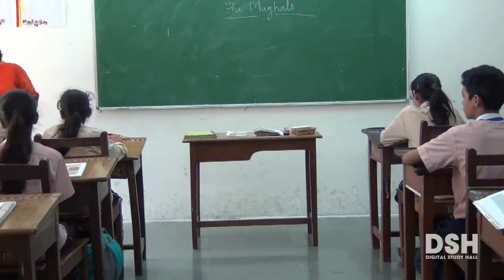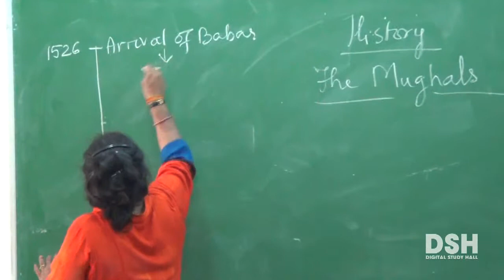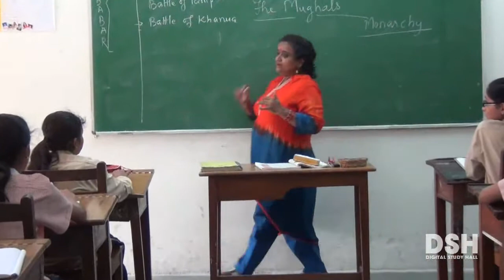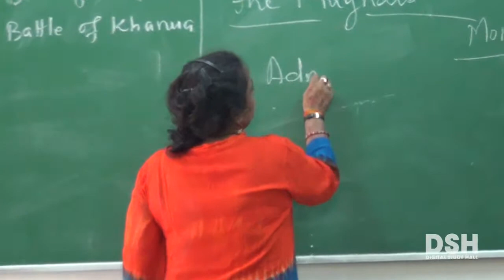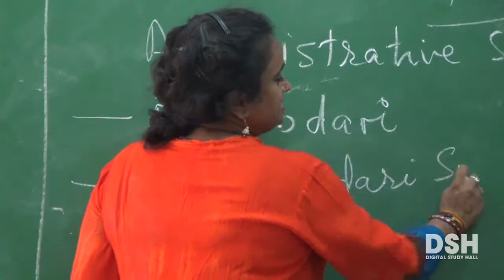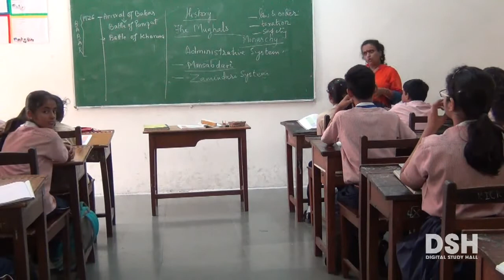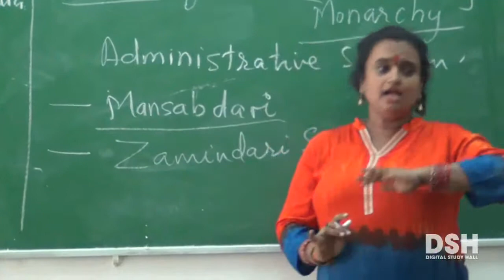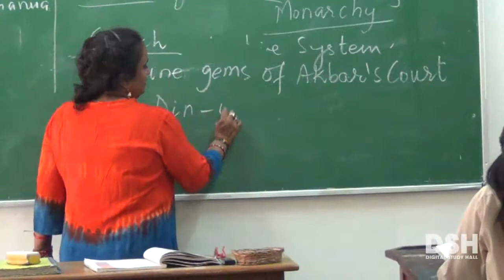CBSE Board - Class 7 - History - Chapter 4 - The Mughal Empire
Part 3 - Administrative System